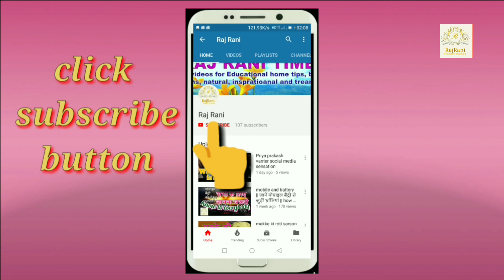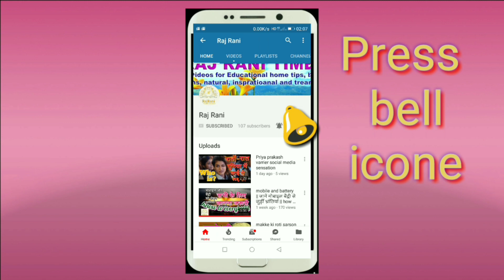Mathri recipe | परफेक्ट और खस्ता मठरी बनाने का सही तरीका | Diwali Special Recipe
Mathri recipe | Diwali Special Recipe

How to make mathri
How to make perfect maida mathri at home
Mathri kaise banaye
Mathri banane ki perfect vidhi

|| RajRani ||
|| Raj Rani ||